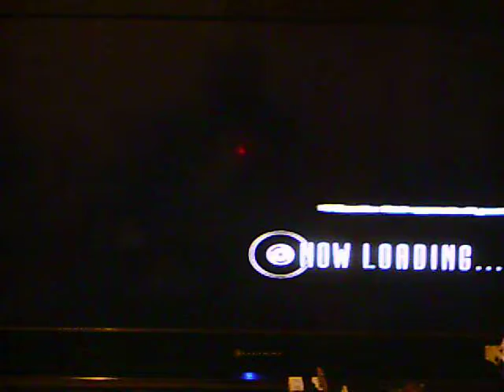lost planet 2 part 14